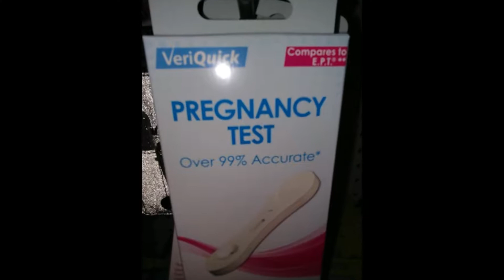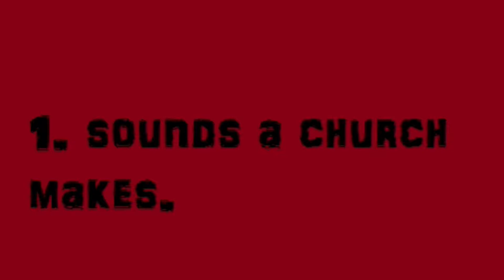ROTn video files/paranormal evidence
First episode of the ROTn video files. a collections of true ghost caught on tape